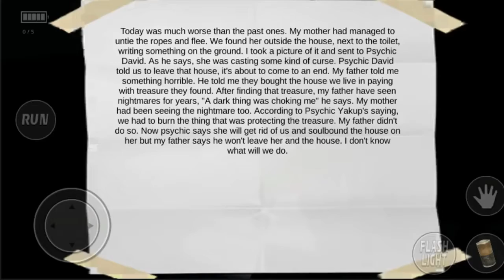SCARY DEMONIC MANOR (ANDROID GAMEPLAY) Survival Game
SCARY DEMONIC MANOR ANDROID GAMEPLAY

Grabs your camera and get into the paranormal seekers
You must collect diaries and keys, to escape the manor.

You are a journalist. Search all manor and escape from there. Lots of horror and paranormal activity. There is a evil in the manor. If she catches you, she will kill you. Run away from that haunted house without losing time. There were many paranormal and frightful incidents at home. It can not be said to be a very uncanny place. Manor has been haunted by a devil. And he does not think good things.

Diary from Jessica
"My father is reading books about demons all day. He brought an another psychic to our house, the name is David. He put charms everywhere. I'm scared as hell. It's too hard to sleep at night times. Sometimes I catch my mother watching me while I am sleeping. Her face got even uglier. She doesn't eat much, drink water much. I don't want to lose her."

beware of the evil spirit of a woman who was killed in the manor
Your quest is to escape and finally find a way to banish the ghost.
Solve the mysteries! Collect pages